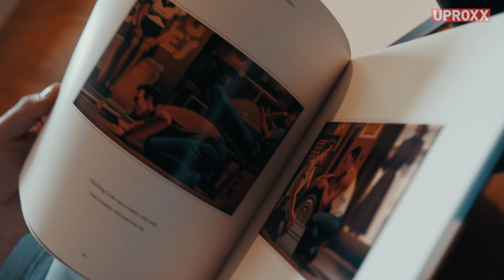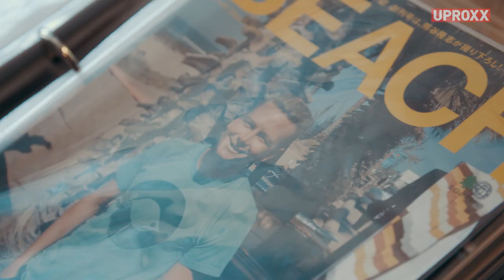Tyler Warren, A Surfboard Shaper Determined To Live His Own Way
Meet surfboard shaper Tyler Warren, who rejected the 9-5 grind to live a fearless life atop his surfboard.

Made possible by Jose Cuervo.